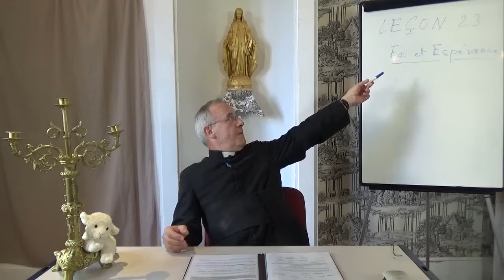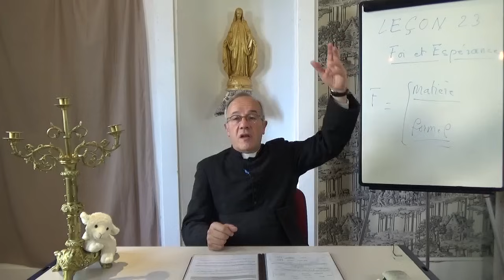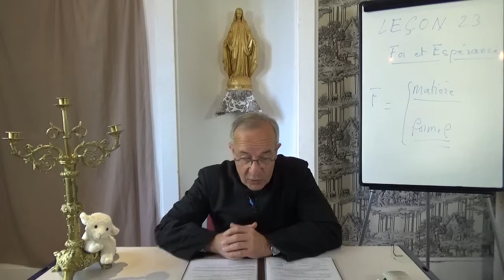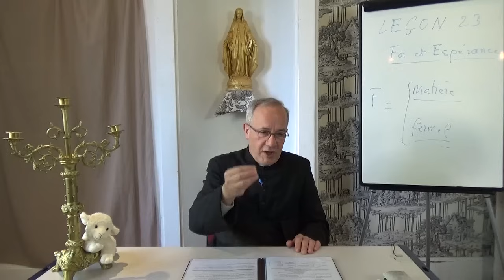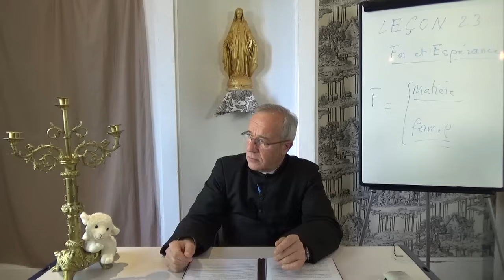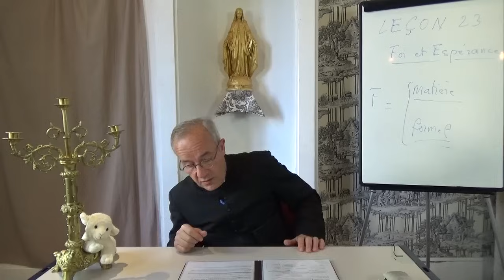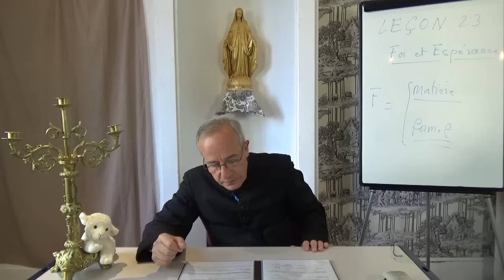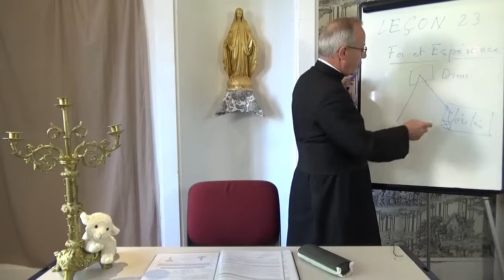Catéchisme (23/32) - Foi et Espérance